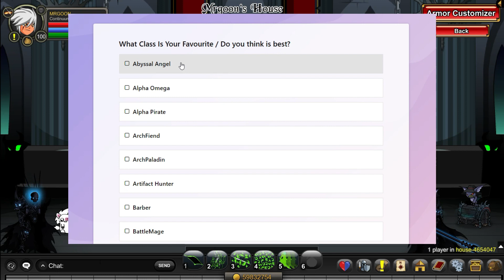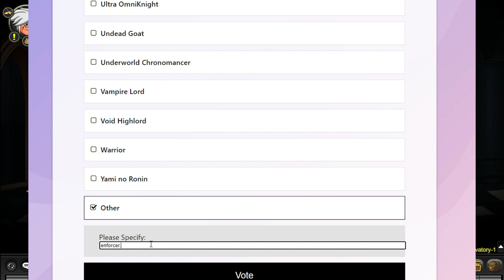AQW Community Class Poll! | Which Class Is Your Favourite / Do You Think Is best?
AQW Community Class Poll! In this video i show you how to take part in a poll i am running for an up-coming video! All you need to do is vote for your favourite class(S) from the list i have made! There is also the 'other' option to add a response if i have missed out your favourite from the main list! The poll will be used to create a AQW Top 10 Classes 2022! An updated version of my previous player voted one! It could turn into a top 20 or higher depending on the responses we get!

And yes. Hobo highlord and rustbucket are on the list

DISCORD EVENTS!!
So we are starting Discord events in the GoonKnights Server! They will be for certain objectives - competitions or char page entries! Come join us to find out more and join in!

We are now hosting various giveaways in the GoonKnights Discord Server! These include Artix Points, Memberships + More!

SPECS ► i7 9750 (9th Gen), 32GB DDR4, GeForce GTX 1660 6GB GDDR6